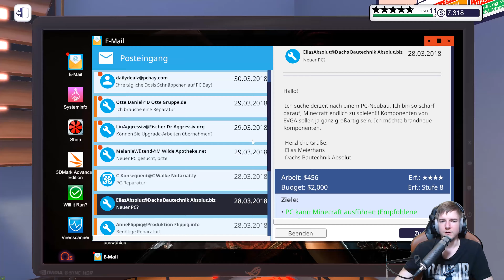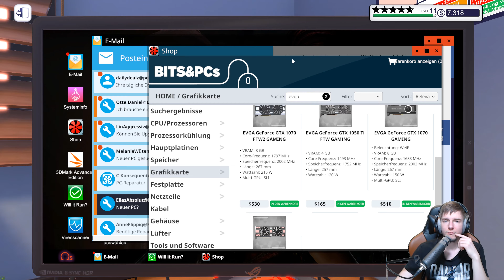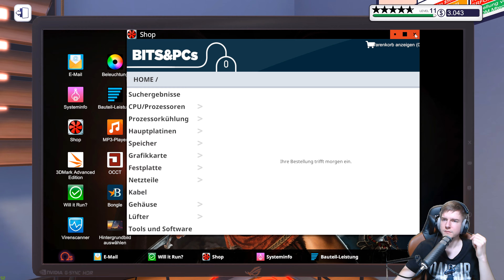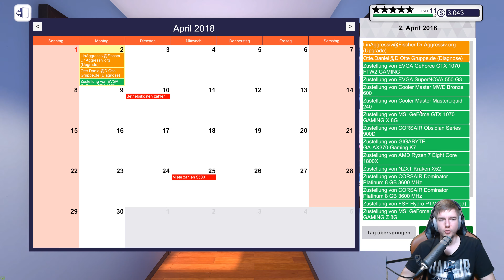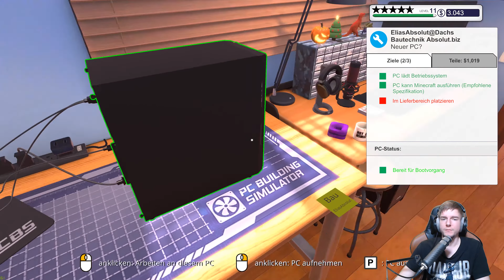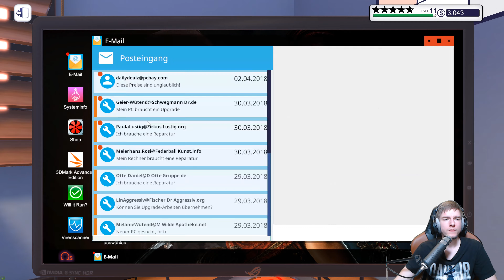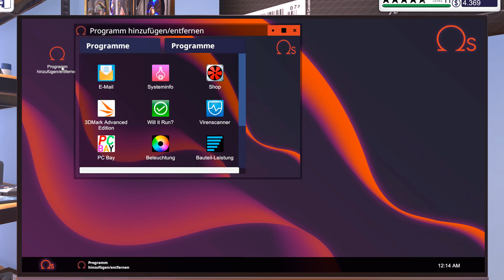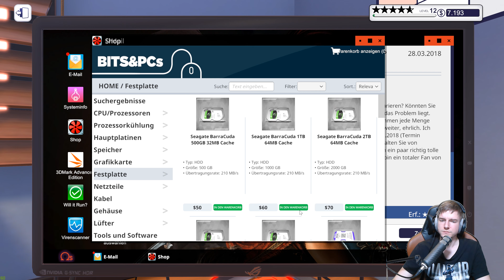[Computer Club] [34] 🎮 Maximal mögliche Power 🎮 Patrick Danica